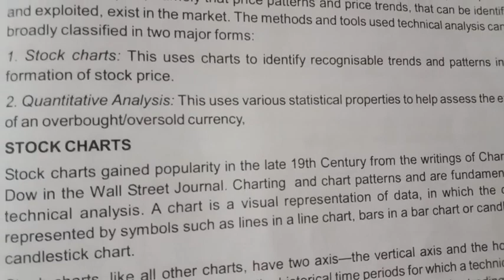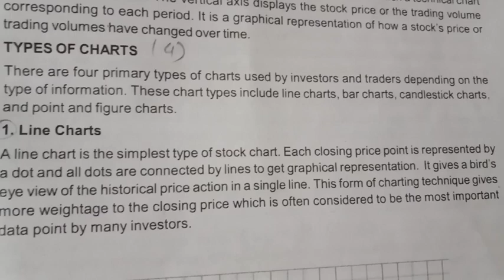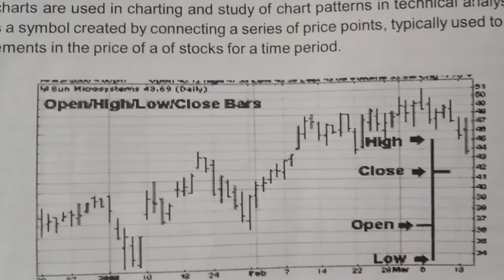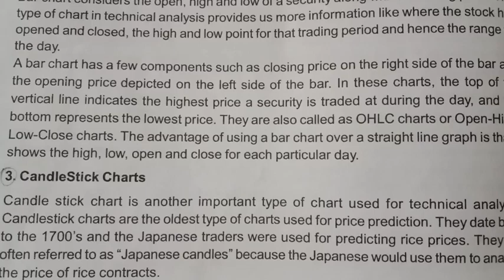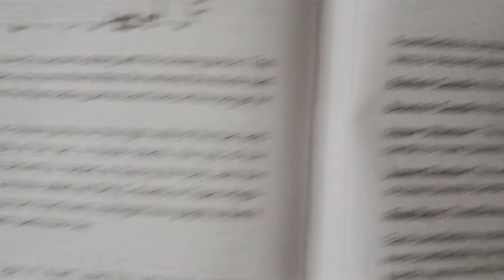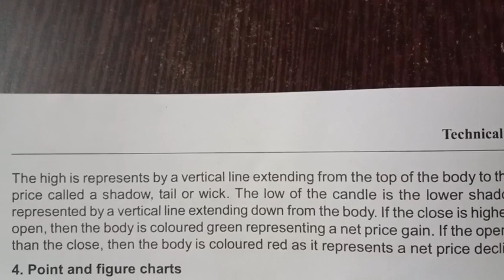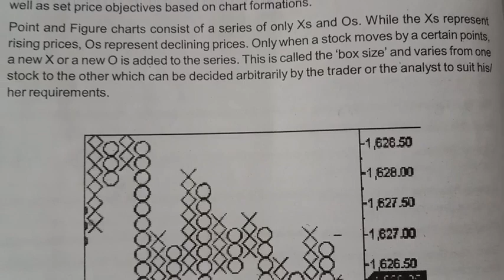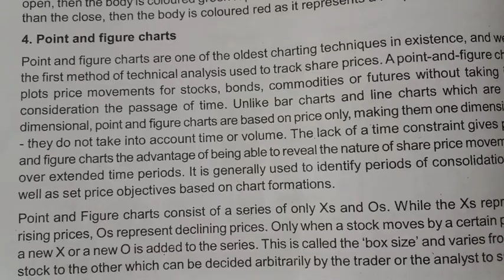| 6th sem BBA | Investment management | Chapter 4 | Technical Analysis | Part 4 |